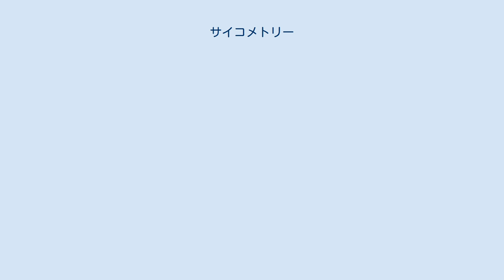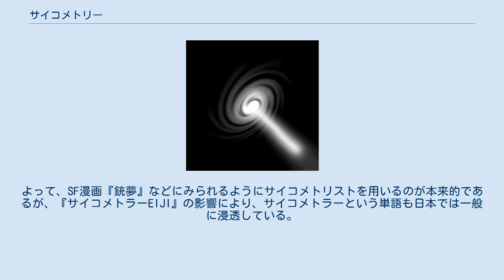サイコメトリー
サイコメトリー（英: Psychometry）とは、超能力の一種。
 実際には、サイコメトリーという能力の範囲の厳密な定義はないが、最も主な特徴は、物体に残る人の残留思念を読み取ることである。
とりわけ、液体に思念が残ることが多いとされ、テレビ番組などでは、湖や沼などで能力が使われることが多い。
サイコメトリーという言葉は、アメリカの神霊研究家であるジョセフ・ローズ・ブキャナン（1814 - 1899年）が提唱した用語であると書かれている。
 心霊考古学とは過去を知る手段に、霊能者のサイコメトリーや透視などの能力を使用する考古学研究のことである。
マサチューセッツ工科大学のスティーヴン・シュワルツによれば、75年にわたって透視能力者と考古学者の関係は続いている。
 考古学者クラレンス・ワイアントは、オルメカ文明の重要な遺跡トレス・サポテスを発見したが、後の人類学会の年次総会で「この発見はある超能力者の援助がなければできなかっただろう」と述べている。
また、オランダのユトレヒト州立大学の超心理学研究所長のW・H・テンハフと南アフリカのウィトワーテルスラント大学のマリウス・ヴァルコフは、オランダの能力者ジェラルド・クロワゼが小さな骨の一片からでも、その物体の背景を正確に描写できることを発見している。
また、ニューヨークの臨床心理学者ローレス・ルシャンは当初サイコメトリーに懐疑的であったが、能力者アイリーン・ギャレットが小さな欠片からその物体の歴史を描写できることを発見し、肯定的な姿勢に転じたとされている。
 ポーランド人であるステファン・オソヴィエツキーは、発掘された考古学品の過去を見通す能力があることで知られていた。
1935年、ポーランドの民俗学者であるスタニスラフ・ポニアトスキーは世界中の遺跡から集めた火打石や石器などを使ってオソヴィエツキーの能力の実験を行った。
それらの石類は外見からは正体がわからず、まだオソヴィエツキー自身の目に触れられないよう細心の注意が払われていた。
実験が行われた結果、オソヴィエツキーは石器類の使用されていた年代、発見された場所やそれを生み出した文化などを次々と正確に描写した。
オソヴィエツキーの描写がポニアトスキーの情報と食い違う時が幾度かあったが、後にポニアトスキーの情報に誤りがあったことが判明した。
 紀元前15000年から紀元前10000年前の間にフランスで栄えたマグダレニアン人の石器を手にしたオソヴィエツキーは「マグダレニアン人の女性はとても手の込んだ髪型をしている」と描写した。
これは当時の通説からは離れた見解だったが、後にマグダレニアン人の女性の彫像が発見されるにおよび、正しい見方であったことが実証された。
この例のように、当初は誤っていると判断されたオソヴィエツキーの描写が後に正しいと判明した事例は、100を超える。
オソヴィエツキーは石器時代の人々は油のランプを使っていたと発言したが、後にフランスのブルゴーニュ地域圏で彼が描写した通りの形と大きさのランプが発掘された。
またオソヴィエツキーは石器時代の人々の、住居形態や埋葬習慣、狩猟対象の動物などの詳細な絵を描いたが、それらは後に考古学上の発見で正しいと立証された。
 カナダ考古学会の副会長であったノーマン・エマーソンは、サイコメトリーを通した考古学研究の可能性について言及している。
エマーソンは当初懐疑的であったが、ジョージ・マクマレンという名のトラック運転手の能力を研究した結果、肯定的な見方に転回した。
マクマレンは、物や遺跡を眺めるだけでそれらの過去を言い当てることができたとされている。
マクマレンは何もない大地の上を歩き、そこがイロクォイ族の共同生活があった場所だと発言したが、6か月後の発掘により、それが事実であることが判明した。
エマーソンは1973年の年次学会の席上で「考古学調査において、超能力者の使用を広げていくことは最優先事項」だと述べている。
 1892年3月、ペンシルヴァニア大学の教授ヘルマン・ヒルプレヒトはバビロニアの古代都市ニップルから出土した刻文の写しをチェックしていた。
一向に解釈できない刻文を前にヒルプレヒトは疲労し、眠りに落ちた。
そして「驚くべき夢」を見た。
 夢の中ではバビロニアの長衣をまとった神官が訪れ、ヘルプレヒトをニップルのベル神殿の宝物庫に案内した。
神殿の床には瑪瑙が散らばっていた。
神官は「あなたが22ページと26ページに別々に掲載した断片は本来一つの物だ」と語りその由来を説明し始めた。
それによればクリガルズ王に...